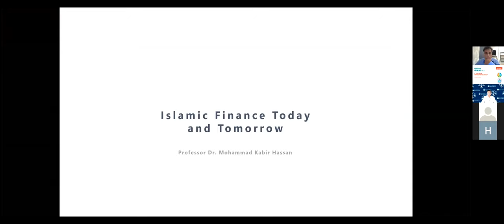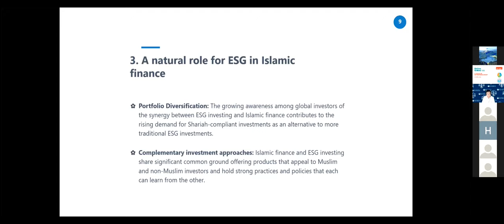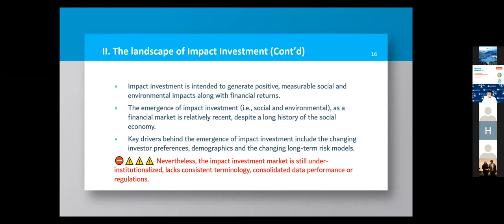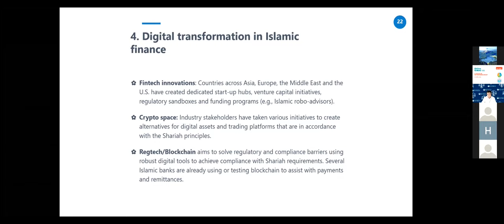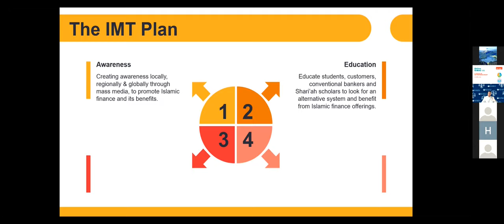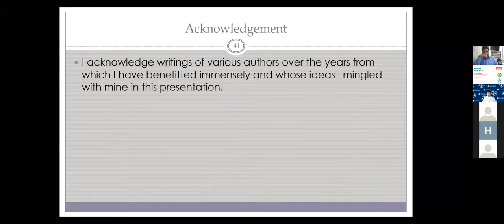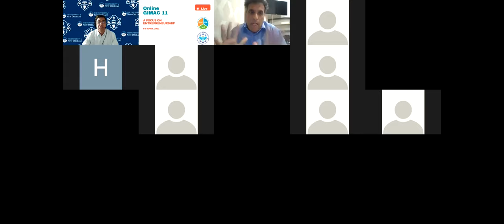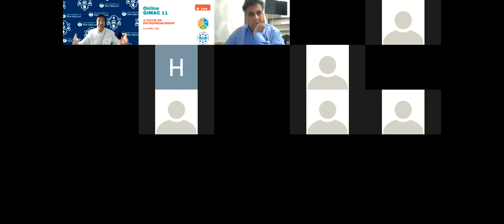GIMAC 11.Prof Hasan Kabir. (University of New Orleans) - Topic: Islamic Finance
GIMAC11.Prof Hasan Kabir. (University of New Orleans) Keynote Speech (Webinar)  -  Topic: Islamic Finance
GIMAC: The Global Islamic Marketing Conference